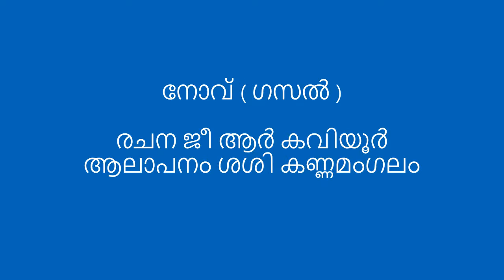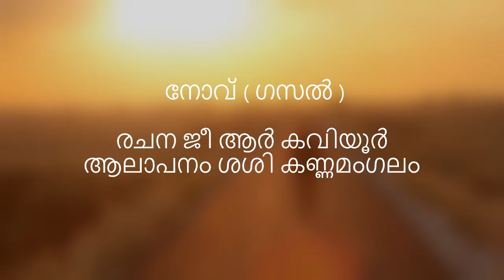നോവ് ( ഗസൽ )രചന ജീ ആർ കവിയൂർ ആലാപനം ശശി കണ്ണമംഗലം